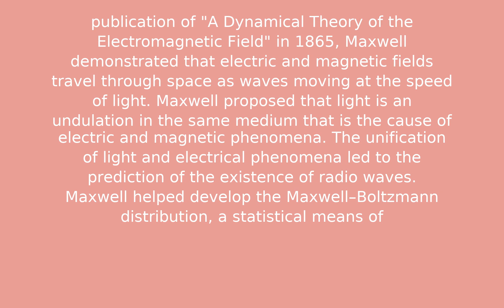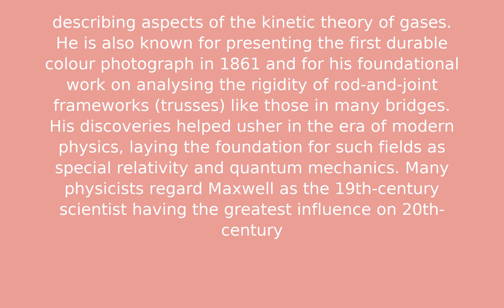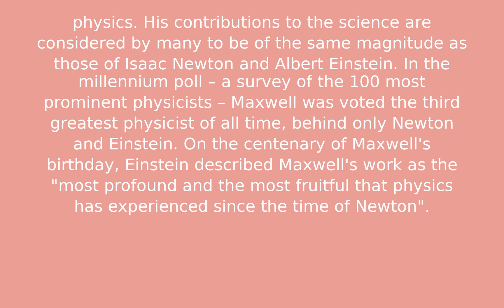James Clerk Maxwell